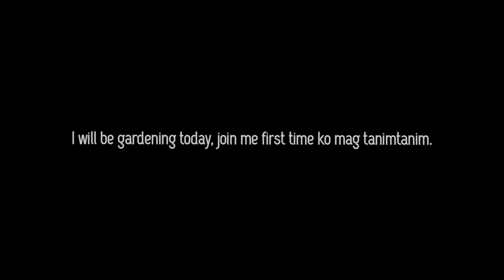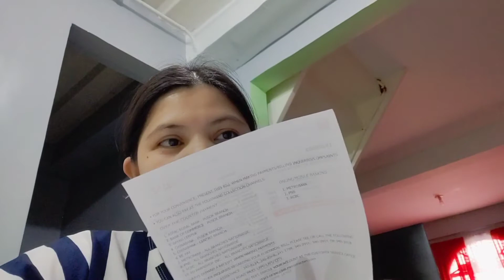VLOGMAS D10 | First time mag home gardening | Spring Onions and Plantita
Day 10
Hello GHomemates!
first time ko mag garden dito sa amin.